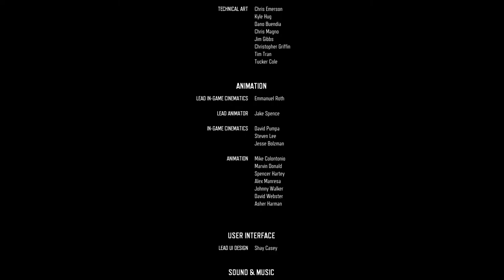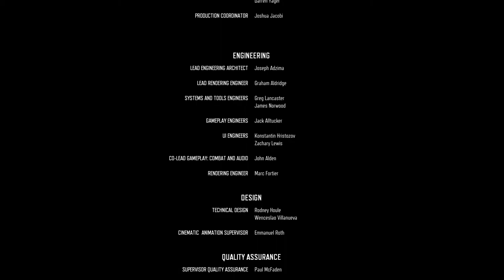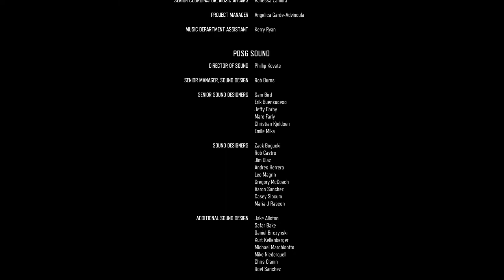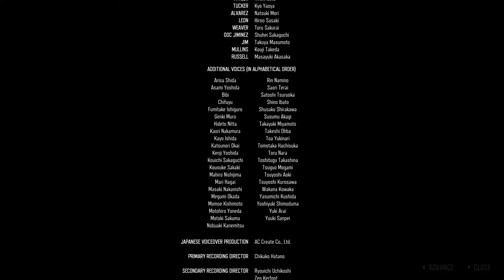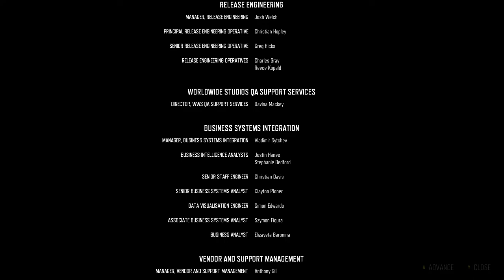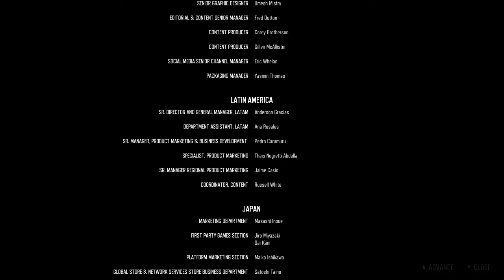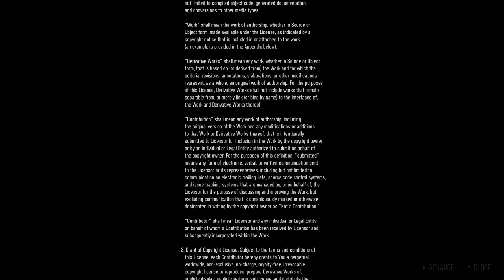🧟Days Gone (Part 12) playthrough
The twelfth part of my first playthrough of Days Gone on the PC.  Part 12 of 12

Ride and fight into a deadly, post pandemic America. Deacon St. John, a drifter and bounty hunter who rides the broken road, fighting to survive while searching for a reason to live.